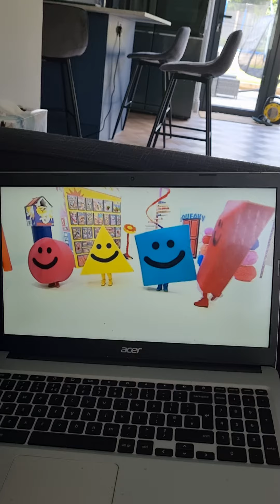Mister Maker Soy Una Figura Song